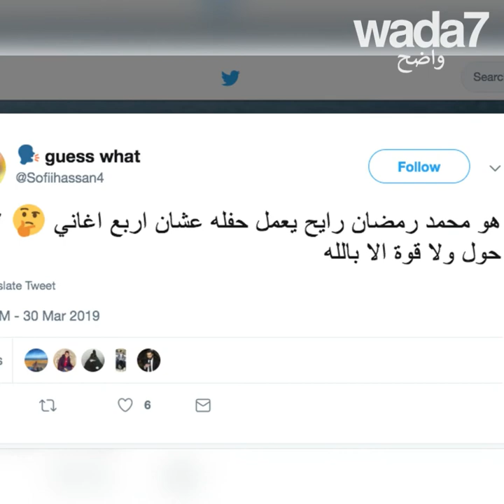محمد رمضان يغني عاري الصدر في حفلته!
دعوى قضائية ضد المصري محمد رمضان بعد ظهوره بصدر عاري في حفله بالقاهرة، كما تلقى العديد من الانتقادات من الجمهور! 🇪🇬